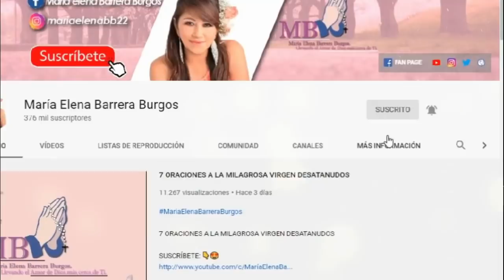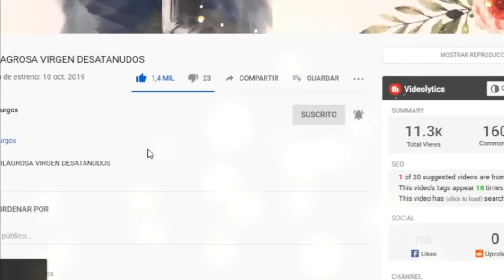La Hora de la Misericordia(CORONA DE CONFIANZA EN DIOS PADRE)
Mis hermanos del alma, esta corona del día de hoy estar llena de gozo porque oraremos a la Santísima Trinidad y reclamaremos las promesas que nos hace en la Sagrada Escritura, juntos mis queridos hermanos como familia bañémonos de sus gracias.

Recuerden invitar a todos sus seres amados para que puedan hacer parte de esta hermosa familia, Dios los ama y yo también los amo.